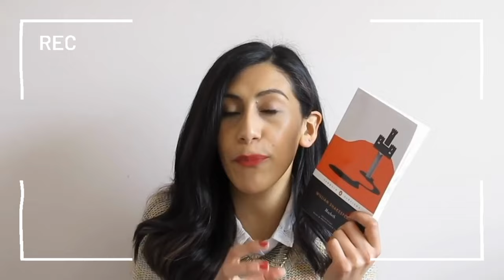NO disfruté "El club de la buena estrella" de Amy Tan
¡Hola!